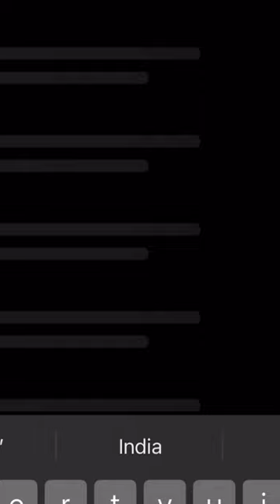Lil durk and India royale allegedly broke up💔